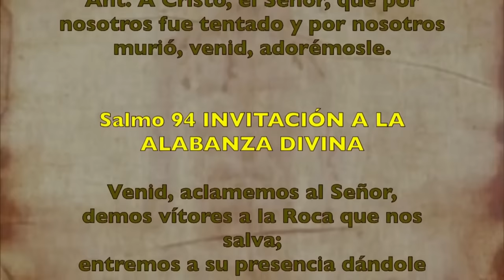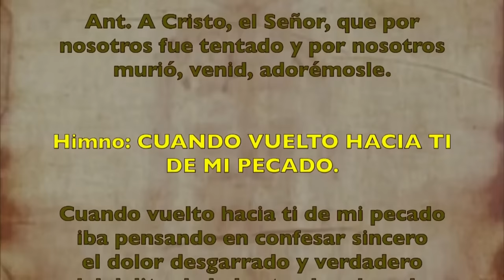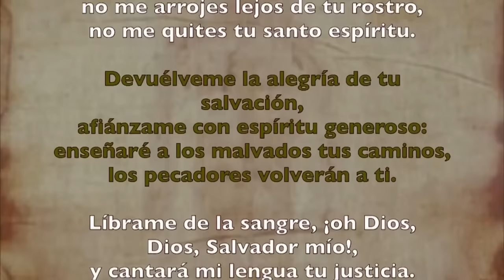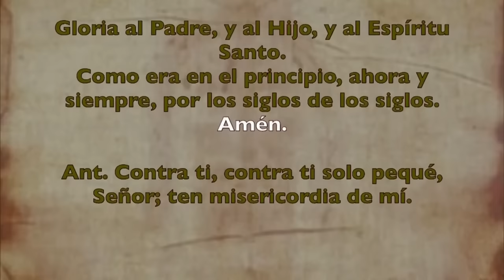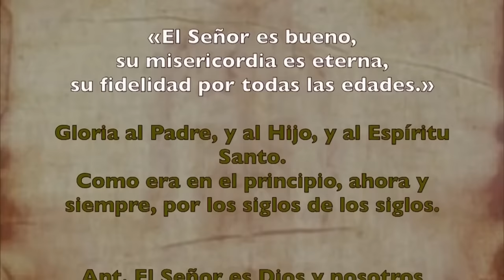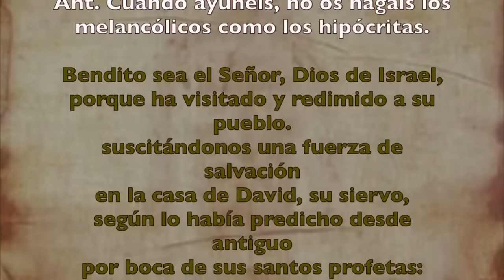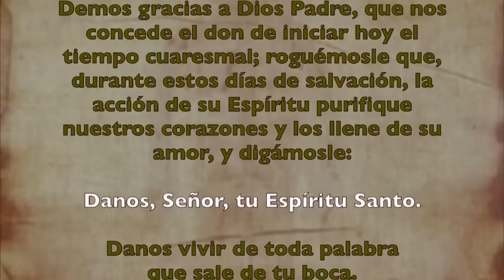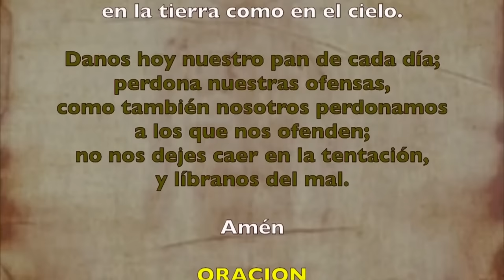Oración de la mañana (Laudes), MIÉRCOLES 14 DE FEBRERO 2024 I MIÉRCOLES DE CENIZA